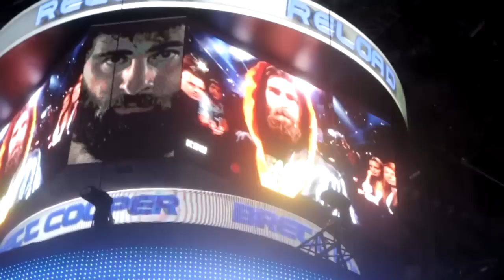KSW29 Backstage - Pudzianowski, Nastula, Mańkowski, Narkun, Gamrot, Chlewicki KSW, PitbullTV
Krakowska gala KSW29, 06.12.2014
Karta walk:
Robert Radomski vs Mateusz Piskorz
Karol Celiński vs Tomasz Kondraciuk
Mateusz Gamrot  vs Łukasz Chlewicki
Artur Sowiński vs Vaso Bakocevic
Tomasz Narkun vs Goran Reljic
Piotr Strus vs Jay Silva
Borys Mańkowski vs David Zawada
Mariusz Pudzianowski vs Paweł Nastula
Mamed Khalidov vs Brett Cooper